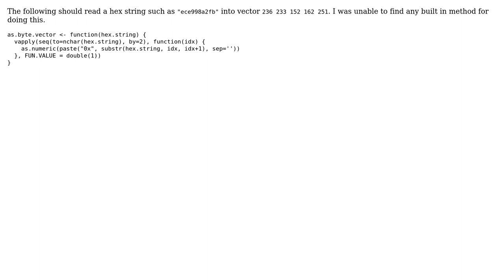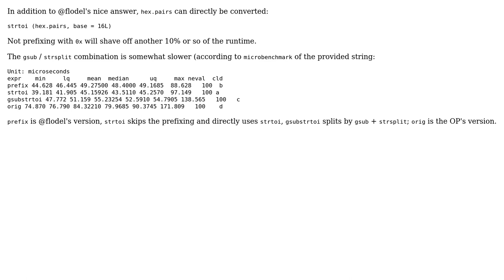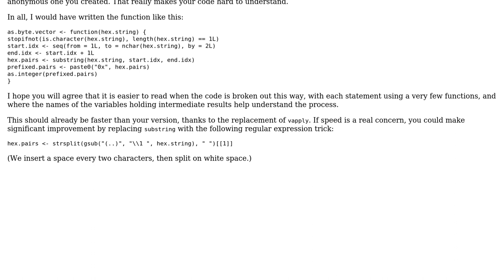Convert hex encoded string to byte array (2 Solutions!!)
Convert hex encoded string to byte array

With thanks & praise to God, and with thanks to the many people who have made this project possible! | Content (except music & images) licensed under CC BY-SA | Music | Images & others | With thanks to user psaxton user flodel user cbeleites unhappy with SX user 200_success and the Stack Exchange Network Trademarks are property of their respective owners. You are responsible for your own actions.